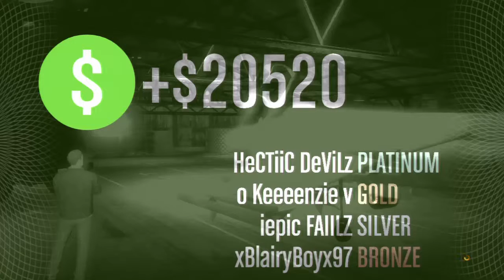HUMANE RAID HEIST | PART 2 | Grand Theft Auto V